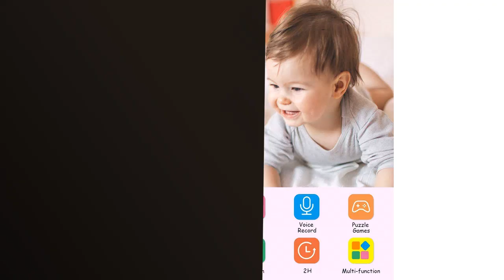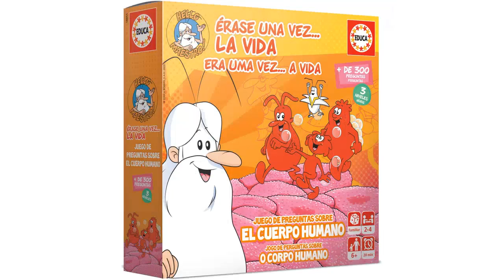JUGUETES LOS MAS VENDIDOS: Los 5 juguetes más populares del momento: ¡Diviértete sin límites!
✋  Aquí están los 5 juguetes más populares del momento: ¡diviértete sin límites! disponibles en el mercado.

🔽🔽🔽 ENLACES DE COMPRA JUGUETES LOS MAS VENDIDOS 🔽🔽🔽

1) ZStarlite Cámara Digital para Niños, 1080P 2.0" HD Selfie Video Cámara Infantil, Regalos Ideales para Niños Niñas de 3-10 Años, con Tarjeta TF 32 GB, Lector de Tarjetas (Rosa)

2) Purse Pets - Bolso Mascota INTERACTIVA - Koala - Bolso Niña Interactivo Bamboo Boo Koala con más de 30 Sonidos y Reacciones - 6064119 - Juguetes Niña 5 años +

3) Stfitoh Juguetes Niños 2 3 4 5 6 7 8 Años,Dinosaurios Juguetes Regalo Niño 2-8 Años Juguetes para Niños de 2-6 Años Coches de Juguetes Regalos para Niños de 2-8 Años Juguetes Niña 2-8 Años

4) Educa - Érase una Vez… La Vida, Juego de Mesa Familiar Educativo con más de 300 Preguntas y respuestas sobre anatomía y biología, A Partir de 6 años (18855)

5) Alfombra de Baile para niñas niños: Alfombra Musical Juego con 3 modos de juego y Luces LED, Música incorporada, Volumen Ajustable, Navidad Cumpleaños Regalos Juguetes para 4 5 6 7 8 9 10 años

00:00 - Intro
00:06 - 1) ZStarlite Cámara Digital para Niños, 1080P 2.0" HD...
00:43 - 2) Purse Pets - Bolso Mascota INTERACTIVA - Koala...
01:19 - 3) Stfitoh Juguetes Niños 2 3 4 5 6...
01:52 - 4) Educa - Érase una Vez… La Vida, Juego...
02:24 - 5) Alfombra de Baile para niñas niños: Alfombra Musical...
03:01 - Outro